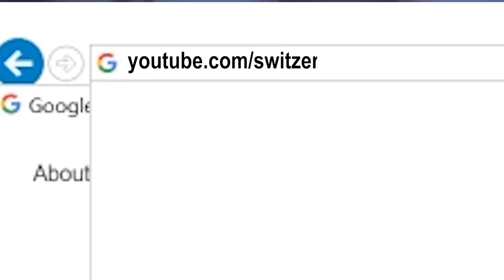Coronavirus! Dr Doom Steve Keen & Chris Joye tell you how to play it | Ep35 | SwitzerTV: Investing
Switzer Investor Strategy Day 2020